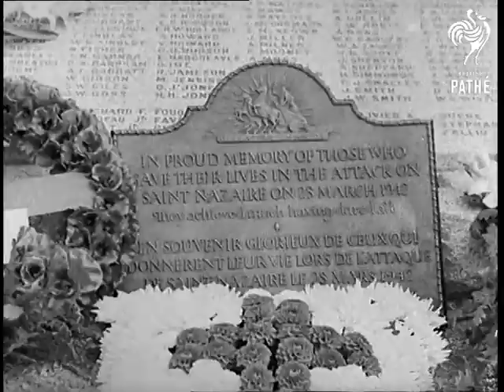St Nazaire Aka Pathe Front Page (1947)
Full title reads: "St. Nazaire".

St. Nazaire, France.

Heroes of the blockship raid of 1942 are honoured as monument to the fallen is unveiled.

MS Paul Ramadier, Premier of France, shaking hands with British heroes. MS Paul Ramadier decorating VC's Ryder, Lieutenant Colonel Newman and Beattie, with the Croix de Guerre. Alfred Duff Cooper presents medals to Frenchmen on behalf of Britain.

CU the Victoria Cross and the Croix de Guerre hanging from the chest of Col. Newman, panning to his face. CU the VC and the Croix de Guerre hanging from the chest of Ryder, panning to his face.

MS of Commandos, who took part in the raid, wearing civilian clothes. LS the Commandos marching through the crowded street of St Nazaire. The three leaders carry laurel wreaths.

MS a memorial, a needle of granite, is unveiled by Ramadier. MS Monsieur Ramadier and a French sailor laying wreaths on the memorial. CU inscription on monument.

Cut in shots of people watching ceremony.
 FILM ID:1189.29